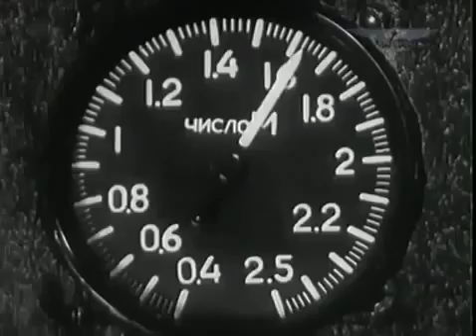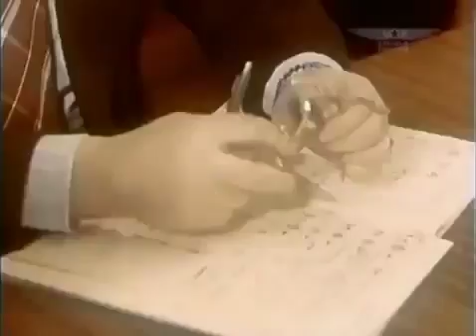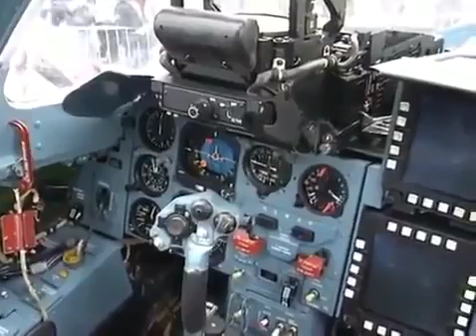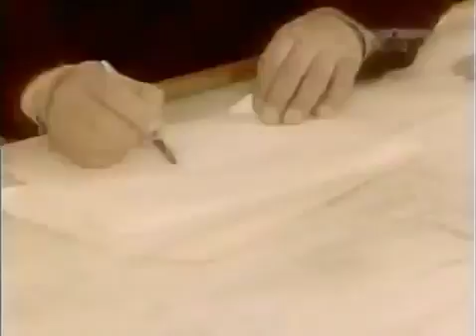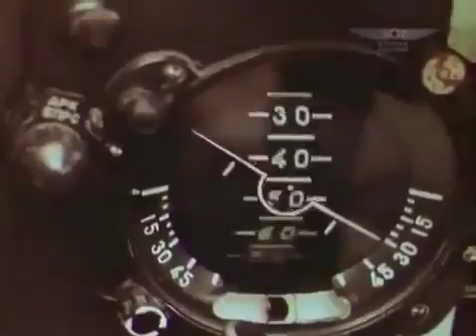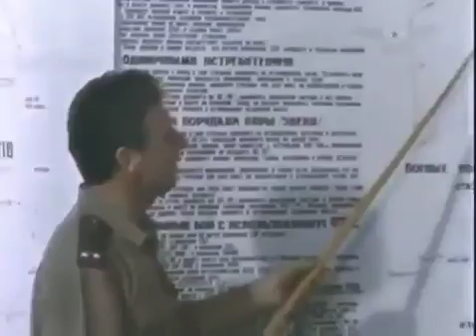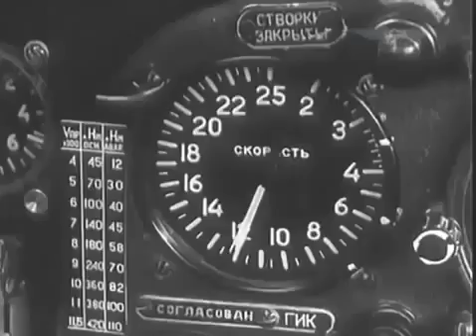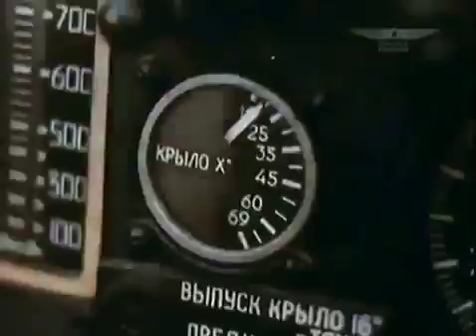Wings of Russia: Episode 8 of 18 | Attack Aircraft and Front Line Bombers. The Jet Strike.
In October 1962 the world faced the Caribbean crisis. In response to the Soviet missiles allocation in Cuba, the United States blocked the Island of Freedom. Tension among nuclear powers.

Modelgrad.com offers the unique selection of plastic model kits, decals and accessories from ex-USSR. We also offer the Russian and Ukrainian illustrated military magazines, a lot of books.

Wings of Russia documentary. Issue 4 of 18. Fighters - A Struggle for Superiority Modelgrad.com offers the unique selection of plastic model kits, decals and accessories from ex-USSR.